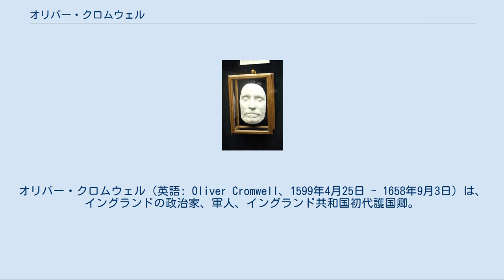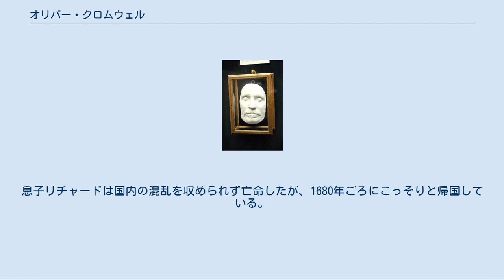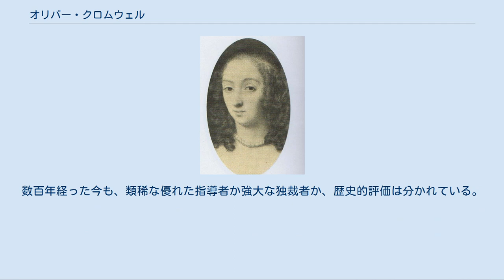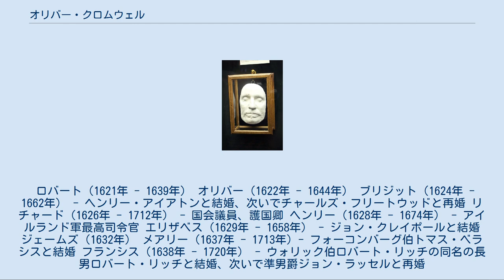オリバー・クロムウェル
オリバー・クロムウェル（英語: Oliver Cromwell、1599年4月25日 - 1658年9月3日）は、イングランドの政治家、軍人、イングランド共和国初代護国卿。
 清教徒革命（イングランド内戦）では鉄騎隊を指揮してエッジヒルの戦いやマーストン・ムーアの戦いで活躍し、ニューモデル軍（新模範軍）の副司令官となる。
ネイズビーの戦いで国王チャールズ1世をスコットランドに追い、議会派を勝利に導いた。
護国卿時代には独裁体制をしいた。
 イングランド東部・ハンティンドンシャーのピューリタンでありジェントリ階級の地主の家庭に生まれる。
高祖母キャサリンの兄（または弟）にヘンリー8世の元で「行政革命」を実施した政治家トマス・クロムウェルを持つ名家であった。
 ケンブリッジ大学で学び、強い回心の経験を経た結果、生涯ピューリタンを貫いた。
1628年に庶民院議員となるも、翌1629年の議会解散後、また故郷に帰って治安判事となり、1631年に土地を売ってセント・アイヴスに移り牧場を経営したが、1638年にイーリーに移った。
 クロムウェルの妻エリザベス 1620年に結婚した。
 ロバート・ウォーカーによる肖像画（1649年） サミュエル・クーパーによる肖像画（1656年） クロムウェルは1640年の短期議会及び長期議会にはケンブリッジ選挙区から選出された。
長期議会では議会派に属して、国王の専制に断固として対峙する論陣を張るジョン・ピムの下で星室庁の廃止をはじめとした王権を縮小する数々の法案や議会の大諫奏・民兵条例などの重要法案の起草に携わり、清教徒革命では議会派と王党派との対立から内戦が不可避となると第一次イングランド内戦においては軍の指揮官となって王党派と戦った。
 国王軍と議会軍の比較[編集] 議会軍が劣勢だった理由は、その編成にあったといわれる。
国王軍は正式に令状が出されて集められ、訓練・戦闘経験を積んだ者も多かったいっぽう、議会軍は民兵を主力とする混成部隊だった。
民兵は地方意識が強く、国全体のこととなると士気を高くもてなかった。
また、装備・訓練・実戦経験において貴族の率いる国王軍に及ばなかった。
特にアドウォルトン・ムーアの戦いではその弱体さが際立った。
後にクロムウェルは当時を顧みて、民兵の混成部隊だった議会軍を「よぼよぼの召使いや給仕やそんな連中」と述懐している。
 1644年7月2日、マーストン・ムーアの戦いでカンバーランド公ルパートの騎兵と直面し、潰走させて武名をあげた。
しかし議会軍全体はまだ弱く、全面攻勢をかけるほどの力はなかった。
 詳細は「マーストン・ムーアの戦い」を参照 はかばかしくない戦況を見て、議会派は軍の再編を急いで進めた。
東部の諸州が連合してつくられた東部連合軍をはじめ、西部連合軍なども編成され、議会軍の組織化が進んだ。
これらの再編によってただちに議会軍が精強になったわけではなく、軍の内外で様々な問題をかかえていた。
議会内の見解の一致がとれていないことや、革命の目指す方向がないことなどがその主な理由であった。
クロムウェルは当時、東部連合軍の騎兵隊長であった。
 1645年頃には、議会軍は辞退条例制定など軍隊の編成改革を行い、優柔不断な行動で戦略に悪影響を与え続けたマンチェスター伯とエセックス伯ロバート・デヴァルーなどの指揮官は排除され、東部連合軍・西部連合軍などを統合し、議会の統制下で一元的に再編成された新しい軍をニューモデル・アーミーとした。
総司令官はフェアファクスが就任、クロムウェルはニューモデル軍結成にあたって副司令官となった。
 1645年6月14日のネイズビーの戦いでは、議会軍は左翼にヘンリー・アイアトン少将、右翼にクロムウェル中将が布陣した。
鉄騎隊は激しい攻撃によってじりじりと国王軍を押し返し、国王本隊に迫りつつある時、チャールズ1世は親衛隊を割いて鉄騎隊を追い払おうとした。
ところがこの命令が誤って伝わり、親衛隊は後退してしまった。
クロムウェルはこの隙を見逃さず、チャールズ1世の歩兵連隊を壊滅させた。
いっぽう左翼でもアイアトンの部隊が攻め、国王軍は左右から挟撃され、国王軍は総崩れとなった。
この戦いによって、国王軍は壊滅的な損害を被った。
議会派は...